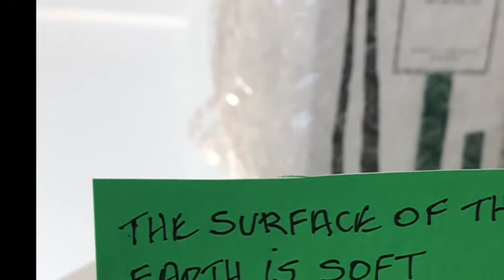LyonsRoar XmasPop 12 13 21 (SIP Series)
Part of the Lyons Roar Sheltering-In-Place Corona Series